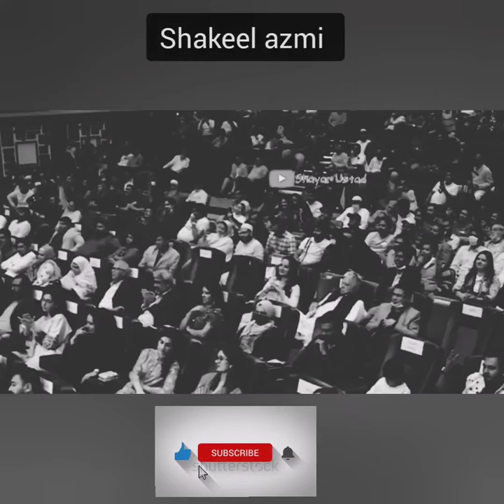shakeel azmi 🌷🌺 two line poetry 🌺🌷Barishe Hone lagi muj ko meetane k liye 🌷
shakeel azmi two line poetry
shakeel azmi two line shayeri
sad poetry